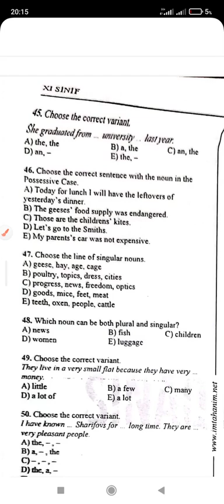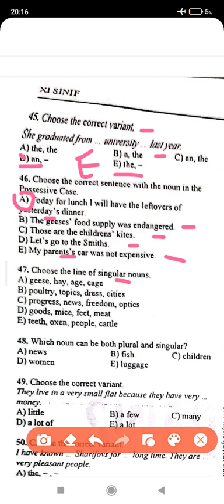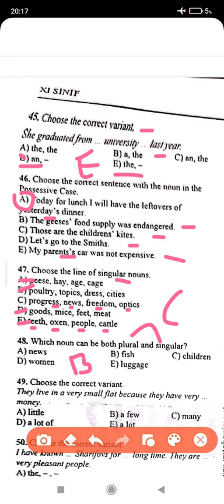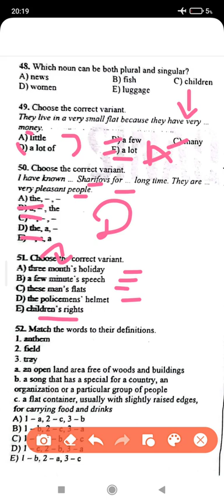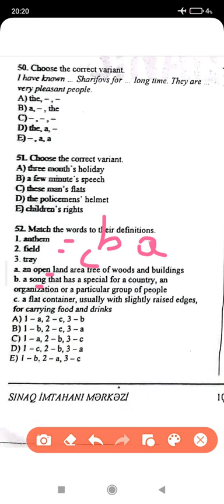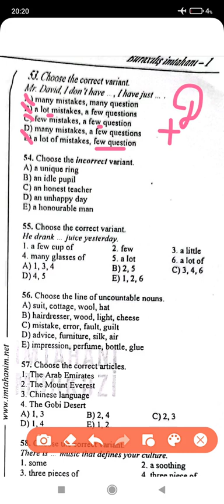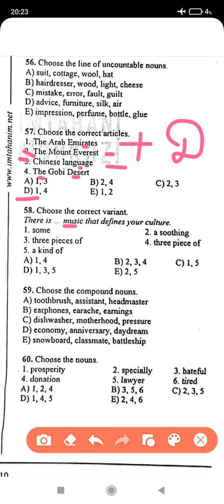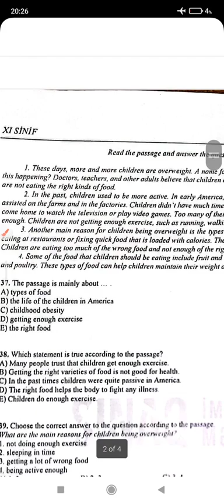sınaq izah. Hədəf